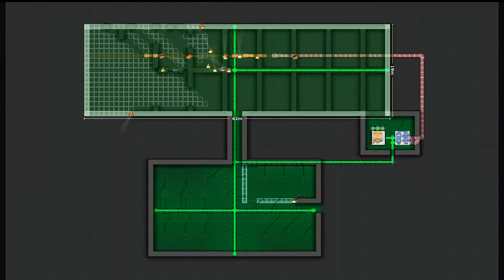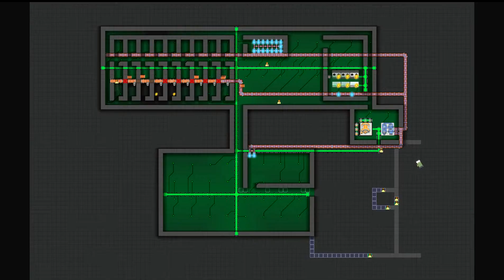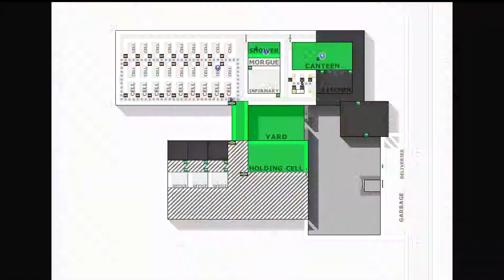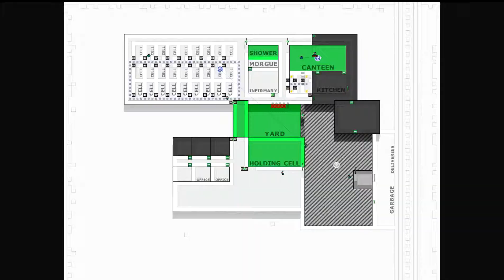Prison Architect Alpha 11